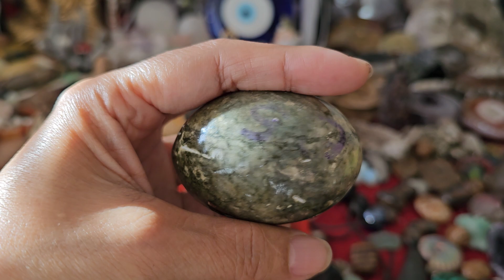KAKAIBANG MUTYA ANG NAPULOT NYA SWERTE NAMAN ANG DATING PARA SA KANYA